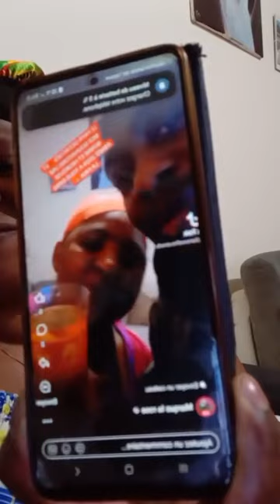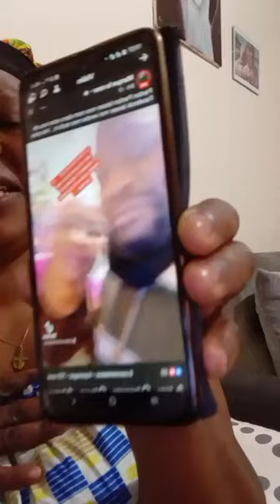Et la bêtise insisté patou chou viens in un peu ici